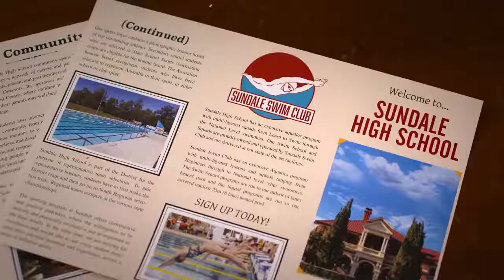Swimming For Gold | Trailer | 2020 | Peyton List, Lauren Esposito | Adult Drama Movie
Drama

Cast : Peyton List, Daniel Needs, Lauren Esposito, Olivia Nardini, Johrel Martschinke

Director : Hayley MacFarlane

Plot : When Claire Carpenter’s dad sends her to Australia to coach an elite boys swim team, Claire finds herself face to face with long-time rival Mikayla Michaels, and the news that the camp will close if the team loses the next meet. To save the camp, Claire must overcome a secret fear, put aside her differences with Mikayla and rediscover her passion.